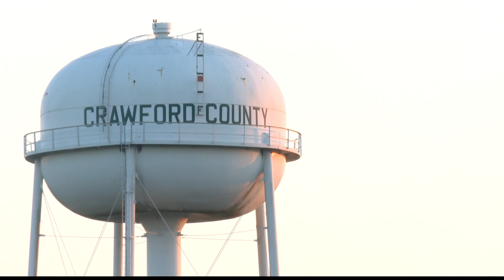Crawford County to vote on adding fluoride to drinking water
Crawford County voters will decide this November if they want fluoride added to their drinking water.

13WMAZ News is the #1 station for news and weather in the Central Georgia area, serving people in Dublin, Macon, Milledgeville and Warner Robins.